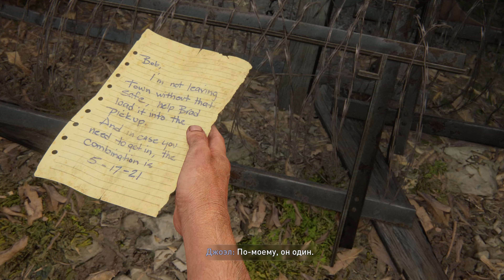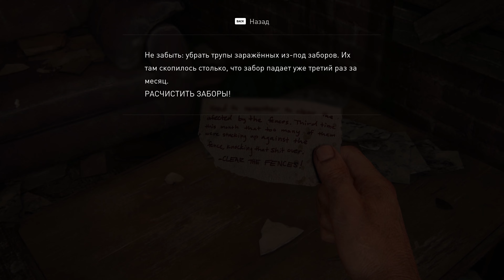The Last of Us. Part 1 Серия 3/ГОРОДОК БИЛЛА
Это Прохождение игры The Last of Us. Part 1 на Русском языке на PC (ПК).

Одни из нас –  В мире, где цивилизация пала, а зараженные и заматерелые выжившие бесчинствуют, Джоэл, измученный герой, должен вызволить 14-летнюю Элли из армейской карантинной зоны. Кто бы только знал, что это маленькое задание обернется опаснейшим приключением по всей стране.

00:00:00 ГОРОДОК БИЛЛА